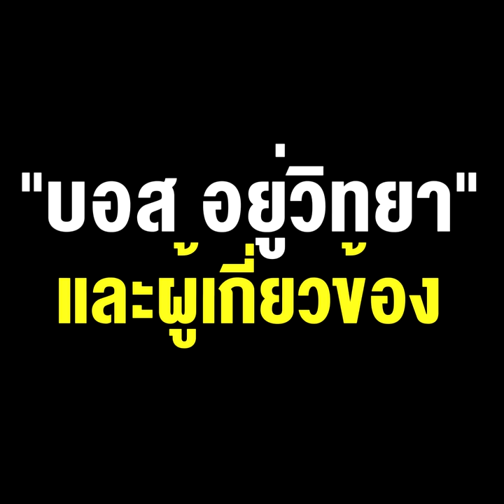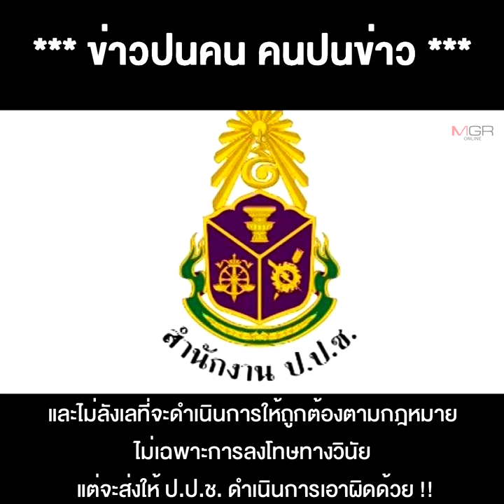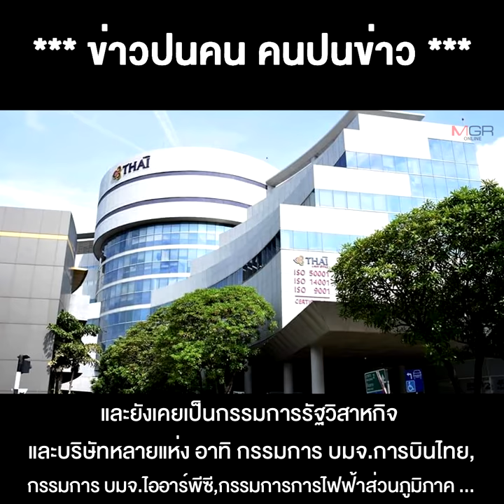"พชร ยุติธรรมดำรง" ประธาน ก.อ. คนใหม่ ประกาศสะสางคดี "บอส อยู่วิทยา" และผู้เกี่ยวข้อง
03/06/2021 "พชร ยุติธรรมดำรง" ประธาน ก.อ. คนใหม่ ประกาศสะสางคดี "บอส อยู่วิทยา" และผู้เกี่ยวข้อง ฟื้นฟูความเชื่อมั่นศรัทธาองค์กรอัยการ
** “พชร ยุติธรรมดำรง” ประธาน ก.อ. คนใหม่ ประกาศสะสางคดี “บอส อยู่วิทยา” และผู้เกี่ยวข้อง ฟื้นฟูความเชื่อมั่นศรัทธาองค์กรอัยการ